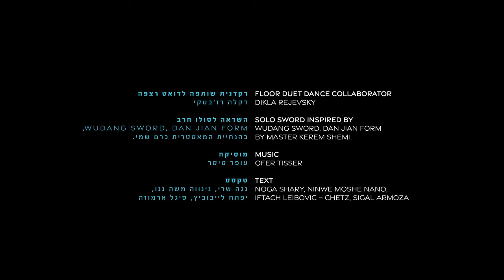I am The Subject of The Choreography by Sigal Armoza | אני תוכן היצירה מאת סיגל ארמוזה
אני תוכן היצירה מאת סיגל ארמוזה
מאווררת ביוגרפיה וסיפורים אישיים מארבע דמויות עזות שמהדהדות גרסאות רבות של בת האדם שיכולתי להיות. זיכרון הופך לפרספקטיבה, כאב חד לשעשוע ובידוד רגשי לאינטימיות חזקה מחוק. סיפור של כוריאוגרפיה שמתבוננת בעצמה.

יצירה וכוריאוגרפיה: סיגל ארמוזה
רקדניות יוצרות: סיגל ארמוזה, חני רוזנטל, Ninwe Moshe Nano, נגה שרי
רקדנית שותפה לדואט רצפה: דקלה רז'בסקי
השראה לסולו חרב: Wudang Sword, Dan Jian Form, בהנחיית המאסטרית כרם שמי.
מוסיקה: עופר טיסר
טקסט: נגה שרי, נינווה משה ננו, יפתח לייבוביץ, סיגל ארמוזה
ליווי אמנותי ודרמטורגיה: נופר סלע
עיצוב תאורה: דניה זמר
ניהול חזרות: דורית לוי
ניהול הצגה: תמר בר ניב
בימוי, צילום ועריכת טריילר: יובל נהר המאירי
צילום: נטשה שחנס, עמית ארמוזה
היצירה בתמיכת הקרן ליוצרים עצמאיים - משרד התרבות והספורט, מועצת הפיס לתרבות ואמנות.
תודה  לעמותת בר קיימא לתרבות אמנות מוסיקה ושלום. תודה מיוחדת לכרם שמי על ההשראה לסולו חרב. תיאטרון ענבל, מרכז כלים- גוף לעבודה כוריאוגרפית ,מרכז מחול שלם, כפר האורנים.

I am The Subject of The Choreography by Sigal Armoza
I am Refreshing a biography and personal stories of four colorful figures that echo many versions of the woman I could have been. Memory becomes perspective, sharp pain becomes amusement, and emotional isolation becomes intimacy which is stronger than any bond. A story of a choreography that looks at itself.

Creator and Choreographer: Sigal Armoza
Dance Collaborators: Ninwe Moshe Nano, Chani Rozental, Noga Shary, Sigal Armoza
Floor Duet Dance collaborator: Dikla Rejevsky
Solo Sword Inspired by: Wudang Sword, Dan Jian Form, by master Kerem Shemi.
Text: Noga Shary, Ninwe Moshe Nano, Iftach Leibovic – Chetz, Sigal Armoza
Artistic Assistance and Dramaturgy: Nofar Sela
Light design: Danya Zemer
Rehearsals Director: Dorit Levi
Performance Director: Tamar Bar Niv
Directing, filming and trailer editing: Yuval Nahar Hameiri
Photography: Natasha Shakhanes, Amit Armoza
The work is supported by the Foundation for Independent Artists - Ministry of Culture and Sports, Mifal HaPais for Culture and the Arts, Bar-Kayma Association for Culture, Art, Music, and Peace.
Special thanks to Kerem Shemi for inspiring the Sword Solo, Inbal Theatre, Kelim Choreography Center, Machol Shalem Dance House, Kfar Ha’oranim.